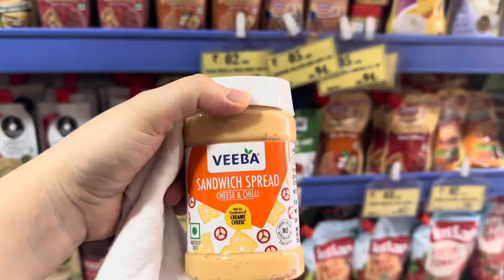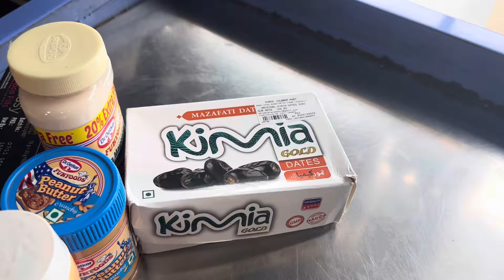WEEKLY CHECK-UP! NAGALALA ANG BIYENAN KAYA SUMAMA SIYA